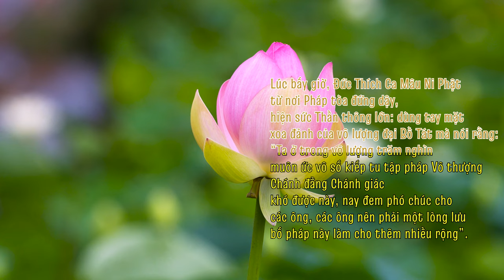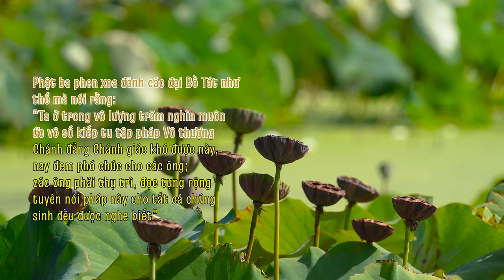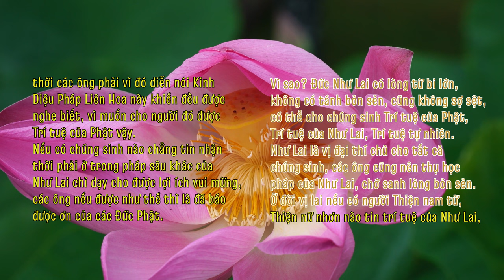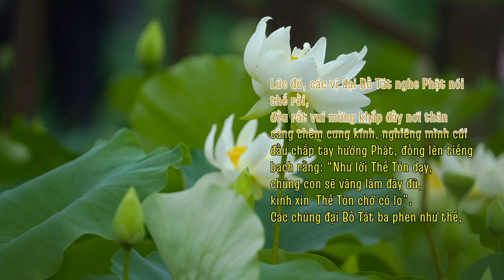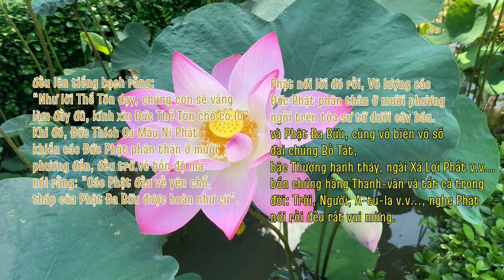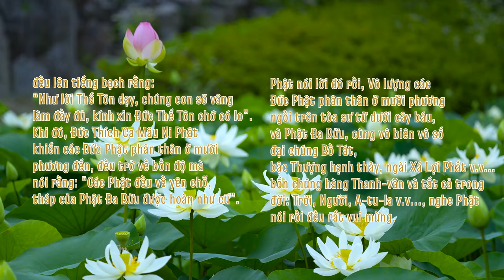PHẨM CHÚC LỤY (22) - KINH DIỆU PHÁP LIÊN HOA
PHẨM CHÚC LỤY -  THỨ 22/28
Nguồn:
1/ Phát tại Phòng tụng kinh online: saha.htm.wiki
2/ "HTMB Ebook" - Bản chữ chạy dạng Karaoke (text, lyric - Thầy Trí Thoát)
3/ "HTMB Ebook" - Bản gốc trong kinh Pháp Hoa (HT. Trí Tịnh)